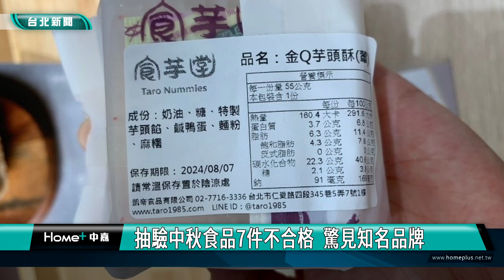抽驗中秋食品7件不合格 驚見知名品牌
中秋節即將到來，台北市衛生局針對中秋節相關產品，及應景食品進行抽驗，總計抽驗123件，發現7件不符規定，其中2件產品驗出防腐劑與農藥殘留；另5件產品則標示不符規定，包含知名品牌米哥烘焙坊、食芋堂、慧上癮產品皆驗出不符規定。

中秋節即將到來，衛生局抽驗應景食品，包含49件烘焙相關食品，像是月餅、餡餅、鳳梨酥、蛋黃酥、烘焙餡料；71件烤肉用食材，包含肉品、海鮮、蔬菜、加工煉製品、豆干及米血糕等，以及3件烤肉調味醬，總計抽驗123件，發現7件不符規定。

衛生局表示品質不符規定的產品，已令販售地點業者立即下架，且不得販售，經追查違規產品來源均屬外縣市，已移請所轄衛生局依權責辦理。

衛生局提醒，消費者在選購月餅、禮盒或生鮮肉品、水產品等應節食品時，除了選擇信譽良好的店家購買，應儘量選擇包裝完整及清楚標示的產品，避免購買顏色鮮艷、異常白皙或偏離傳統色澤太多的食品，並注意製造販售場所環境是否清潔衛生，以及注意產品貯存溫度，才能吃得安心。